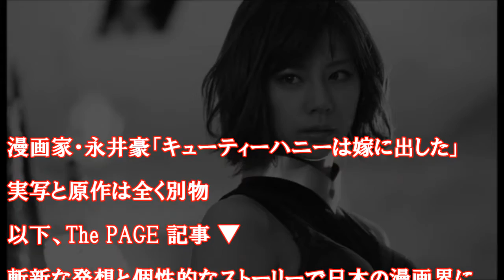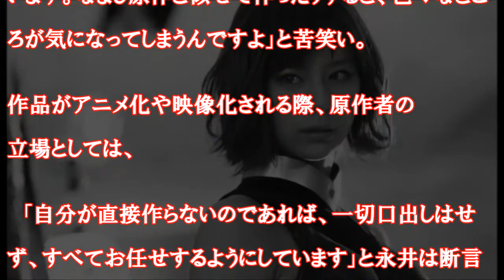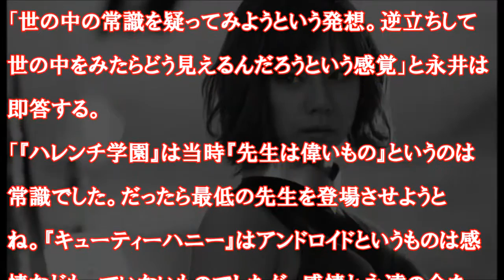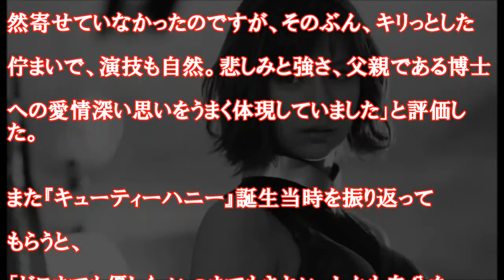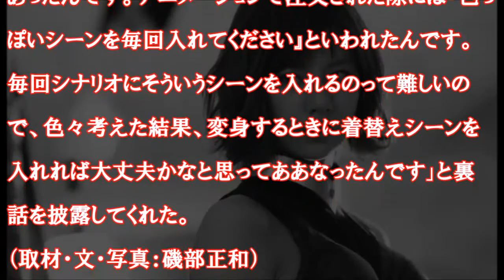【真相】キューティーハニー実写版 「CUTIE HONEY -TEARS-」 原作者 永井豪 裏話披露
出典：The Page

キューティーハニー ミッチー
キューティーハニー ミュージックエイト
キューティーハニー 光忠
キューティーハニー midi
キューティーハニー 三浦貴大
キューティーハニー るた
キューティーハニー ルパン三世
キューティーハニー 主題歌
キューティーハニー 新作
キューティーハニー 試写会
キューティーハニー 初代
キューティーハニー 新
キューティーハニー やられシーン
キューティーハニー 役
キューティーハニー 野球応援
キューティーハニー 夜叉
キューティーハニー yahoo
キューティーハニー op
キューティーハニー ova
キューティーハニー オルカトイズ
キューティーハニー オープンハウス
キューティーハニー 及川光博
キューティーハニー 登場人物
キューティーハニー 東映
キューティーハニー 東映チャンネル
キューティーハニー トラウマ
キューティーハニー トレーンクロ